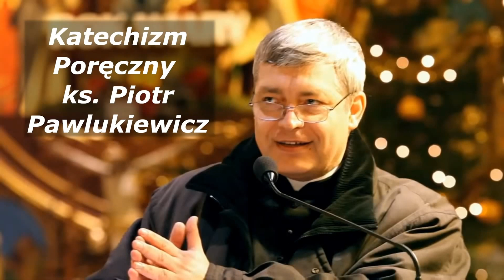Katechizm poręczny ks Piotr Pawlukiewicz 2005 07 03